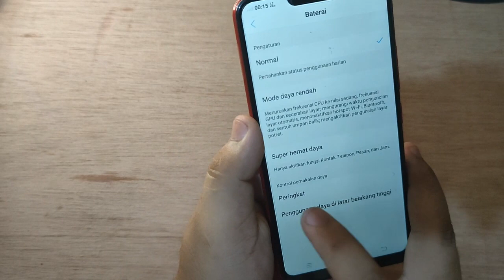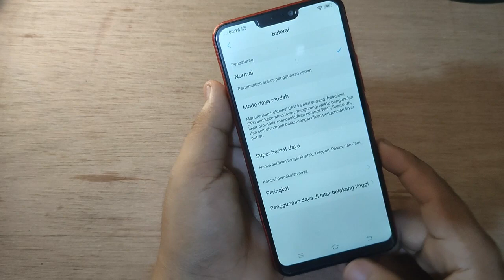Cara menghemat baterai Di Hp VIVO Y91 Y81 Y71 terbaru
"Terima kasih"